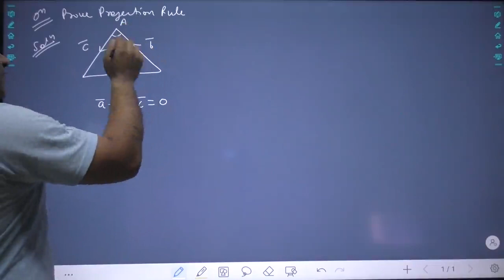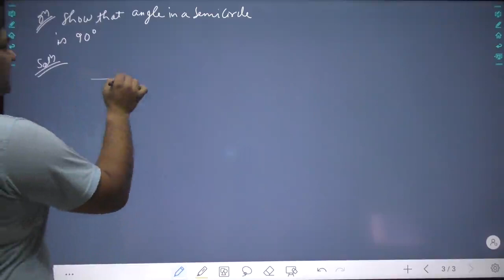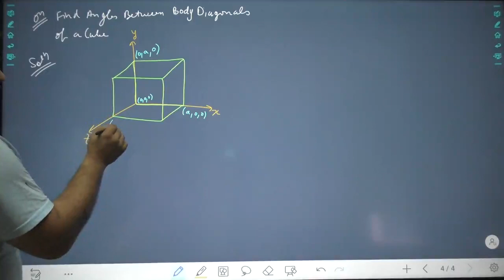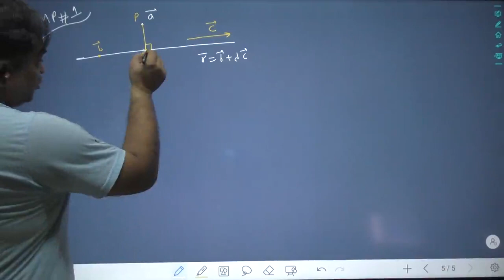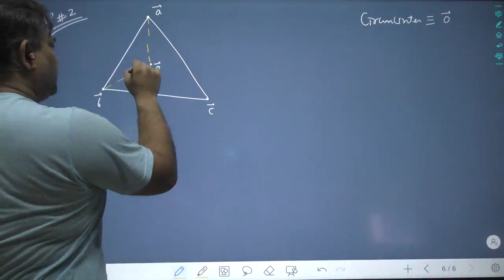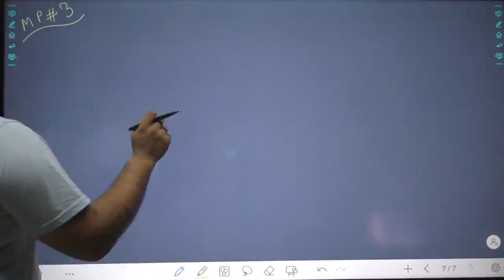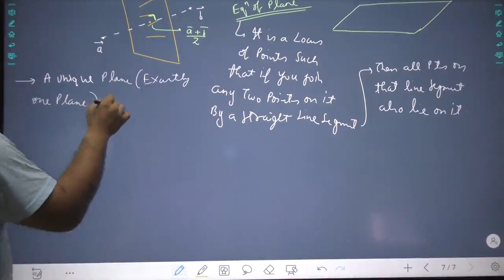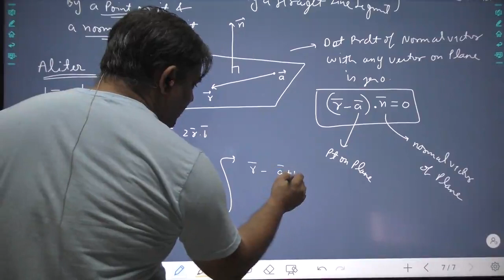IIT JEE MATHS - VECTORS - LECTURE 7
LINK TO CLASS NOTES OF THIS LECTURE

VECTORS LECTURE WITH ILLUSTRATIONS ON DOT PRODUCT AND EQUATION OF PLANE, POINT AND LINE AND TRIANGLE PROPERTIES